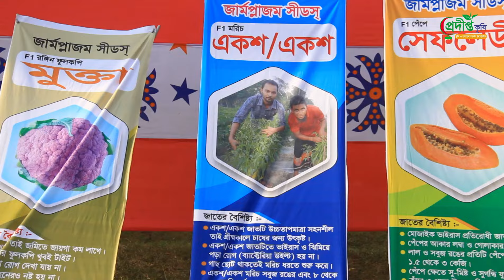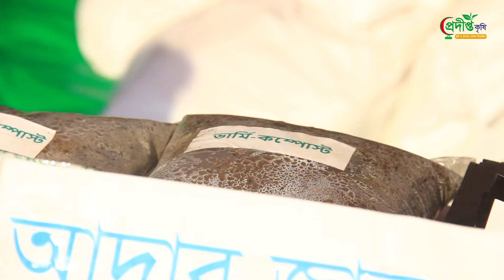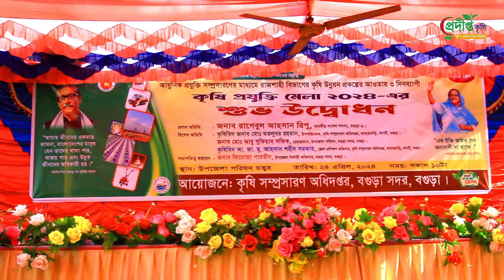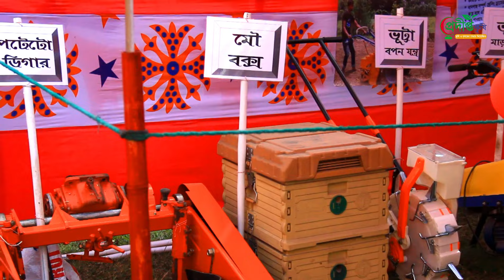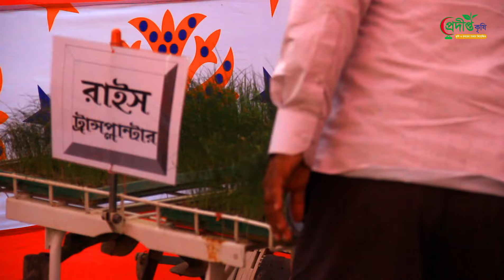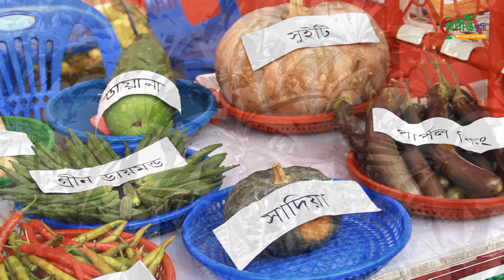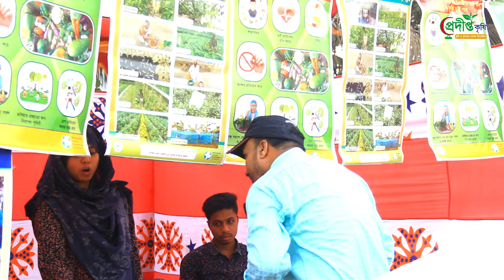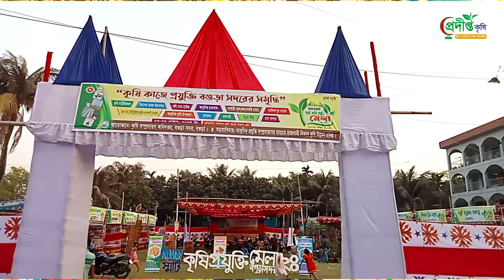বগুড়ায় ৩ দিনব্যাপী স্মার্ট কৃষি প্রযুক্তি মেলা শুরু || Bogura Agriculture Fair || Prodipto Krishi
আধুনিক প্রযুক্তি সম্প্রসারণের মাধ্যমে  রাজশাহী বিভাগে কৃষি উন্নয়ন প্রকল্পের আওতায় ৩ দিনব্যাপী কৃষি প্রযুক্তি মেলা শুরু হয়েছে।

বুধবার (২৪ এপ্রিল) দুপুরে বগুড়া সদর উপজেলা পরিষদ চত্তরে এ মেলার ফিতা কেটে শুভ উদ্বোধন করেন প্রধান অতিথি বগুড়া -৬ আসনের সংসদ সদস্য ও জেলা আওয়ামী লীগের সাধারণ সম্পাদক রাগেবুল আহসান রিপু।

পরে এক আলোচনা সভায় সদর উপজেলা নিবাহী কমকর্তা ইউএনও ফিরোজা পারভীনের সভাপতিত্বে বক্তব্য রাখেন প্রধান অতিথি সাংসদ রিপু।

বিশেষ অতিথির কৃষি সম্প্রসারন অধিদপ্তরের  উপ পরিচালক মতলুবর রহমান, সদর উপজেলা পরিষদের চেয়ারম্যান আবু সুফিয়ান সফিক, কৃষি সম্প্রসারণ অধিদপ্তরের জেলা প্রশিক্ষন কর্মকর্তা আ জ মু আহসান শহীদ সরকার।

অন্যদের মধ্যে বক্তব্য রাখেন সদর উপজেলা পরিষদের মহিলা ভাইস চেয়ারম্যান ডালিয়া খাতুন রিক্তা। স্বাগত বক্তব্য রাখেন সদর উপজেলা কৃষি কর্মকর্তা ইশমত জাহান।

মেলায় কৃষি প্রযুক্তির বিভিন্ন উপকরণ ও উদ্ভাবনের ২০ টি স্টল অংশ গ্রহন করেছে।  শেষে কৃষকদের মাঝে বিনামূল্যে বীজ বিতরণ করা হয়েছে।

প্রদীপ্ত কৃষি- কৃষি ও কৃষকের সেবায় নিয়োজিত। বিভিন্ন কৃষি তথ্য, কৃষি সমস্যা ও সমাধান পেতে প্রদীপ্ত কৃষি ইউটিউব চ্যানেলের সাথেই থাকুন।